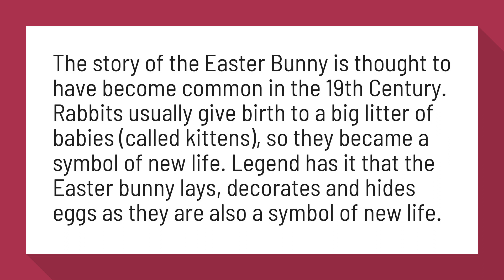What does Easter Bunny have to do with Easter?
The story of the Easter Bunny is thought to have become common in the 19th Century. Rabbits usually give birth to a big litter of babies (called kittens), so they became a symbol of new life. Legend has it that the Easter bunny lays, decorates and hides eggs as they are also a symbol of new life.

Reference:
Why do we have Easter eggs and the Easter bunny? - CBBC ...